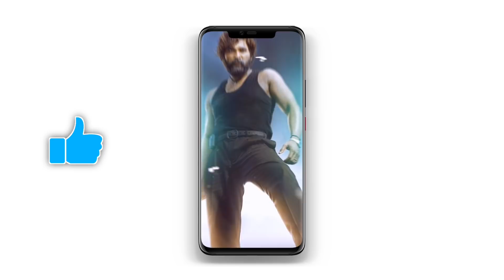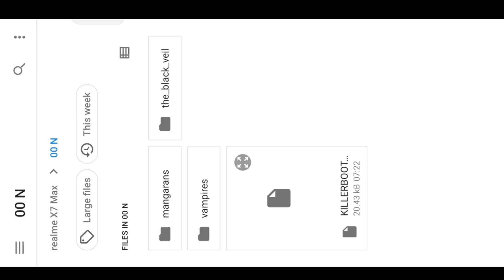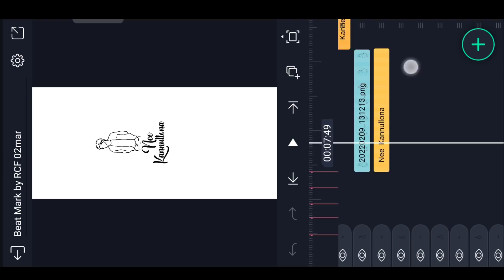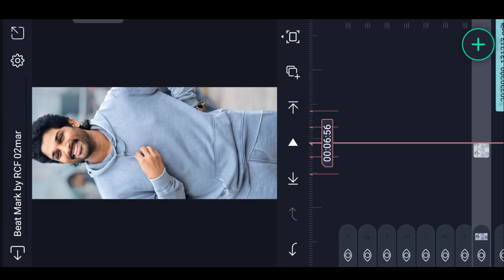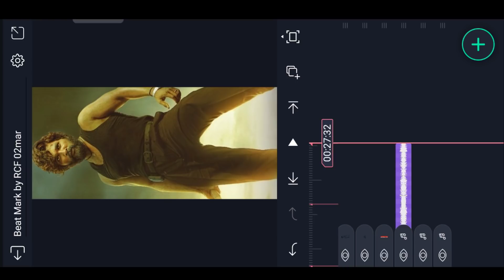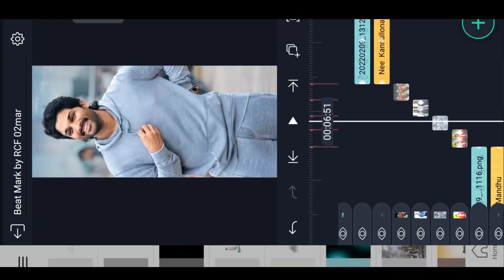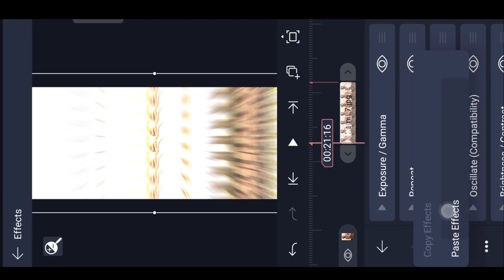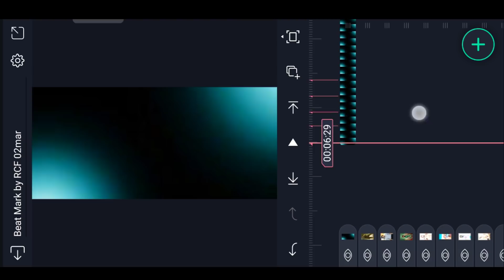New Trending Lyrical Full screen status editing in alight motion Attitude video editing Insta trend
Please contact.